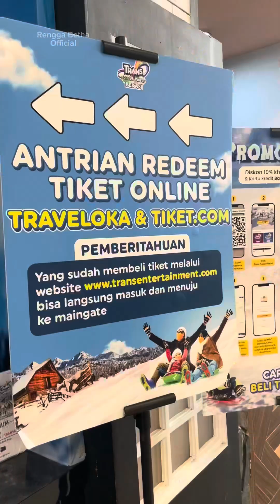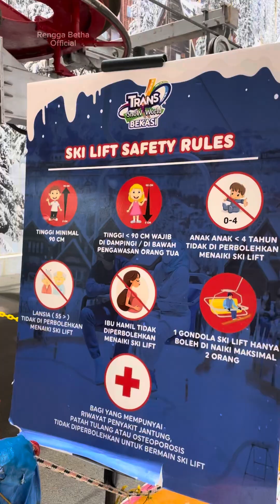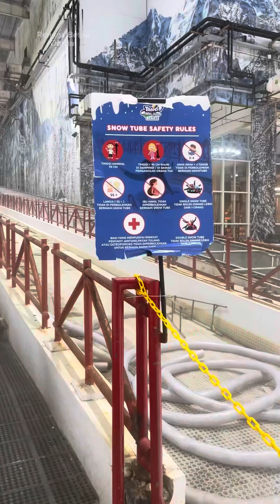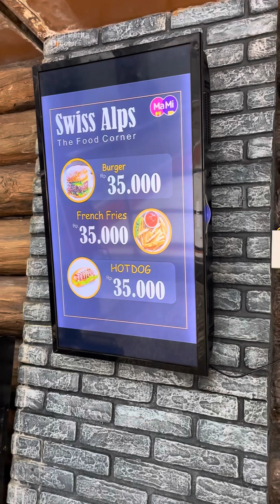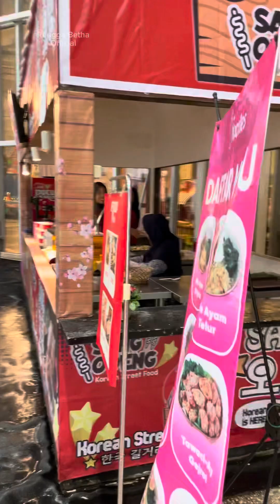Main Salju di Trans Snow World Bekasi | Rengga Betha Official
hah di bekasi ada salju?

Ada donk. Jadi waktu itu axel lagi liburan di bekasi dan diajak papi dan mama ke trans snow world di transmart Juanda Bekasi.

Kita masuk ke mall nya , melewati supermarket dan posisi snow world nya di paling atas.

Tuh trans snow world nya ud kelihatan. Kita cek in tiketnya dlu ya. Papi wkt itu beli di traveloka  135rb per orang.

Pertama2 kita ukur sepatu bwt ambil sepatu bot dulu dan ini gratis loh. Ini tmpt ambil sepatu bot nya dan dapat kaos kaki juga.

Disini juga ada toko yg jualan sarung tangan, penutup telinga dan jaket gaes. Skrg saatnya kita masuk.Kita disini dikasih waktu 2 jam.

Pertama2 kita difoto dulu sama kakak ini. Terus lihat donk axel senang bgt disini. Mama sewa alat bwt main disini. Ini yg kecil ini harga 35rb. Bisa bwt perosotan salju gaes.

Habis itu kita antri naik kereta gantung ini. Naiknya bisa bwt 2 orang. Seru naik ini krn bisa lihat semua snow world gaes.

Habis itu kita main salju donk gaes. Seru bisa pegang salju dan tiduran di salju.

Terus kita main perosotan yg gede. Ini papi sewa ban nya dengan harga 80rb. Kita bawa dulu ban nya ke atas dan saatnya meluncur. Seru bgt.
Axel sampe bolak balik main perosotan.

Habis itu kita masuk ke rumah iglo yang mini ini.

Puas main kita foto2 donk gaes. Di boneka salju yg kayak olap

Yuk ke trans snow world di jalan juanda di bekasi.